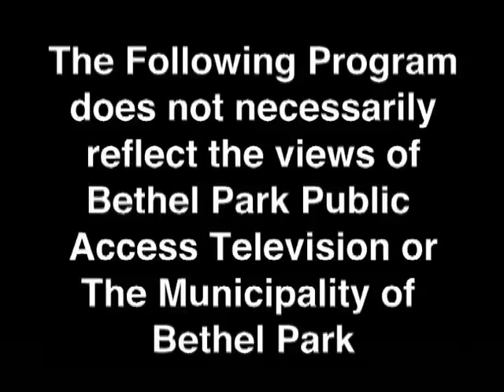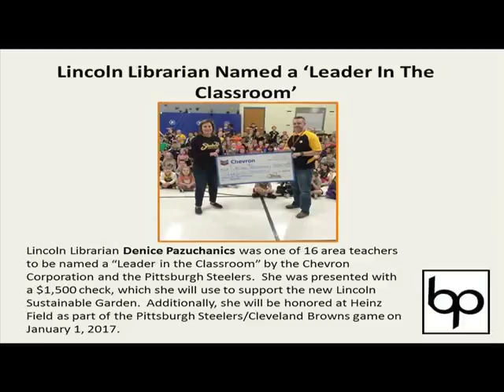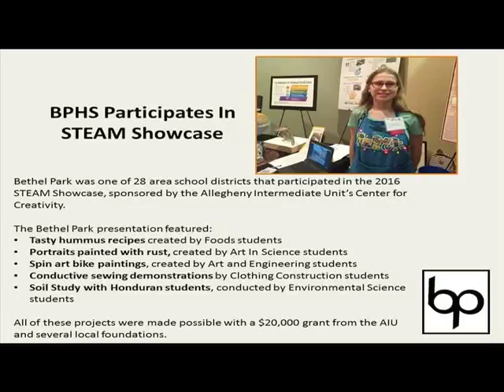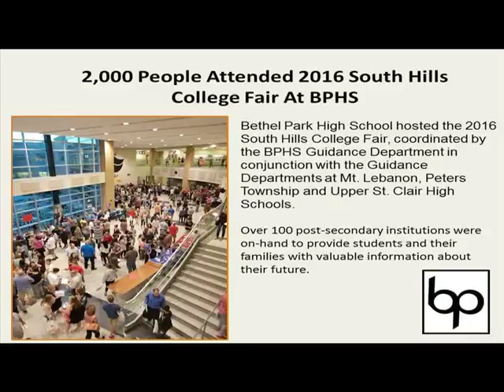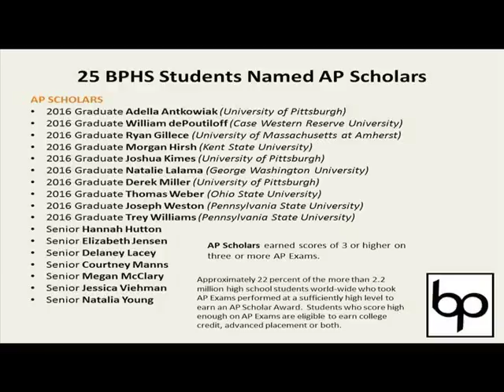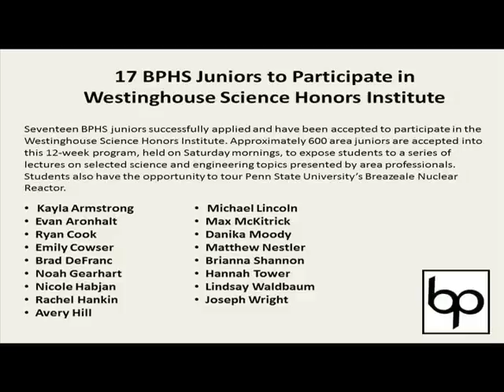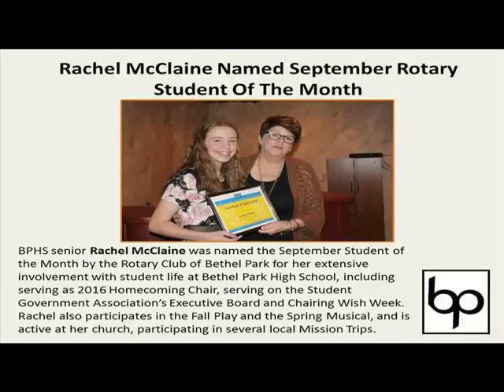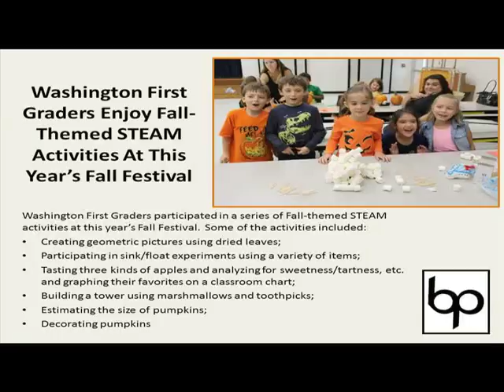School Board Meeting 10 25 16